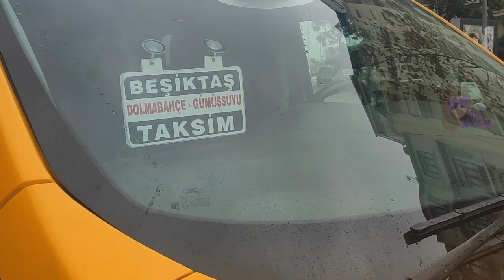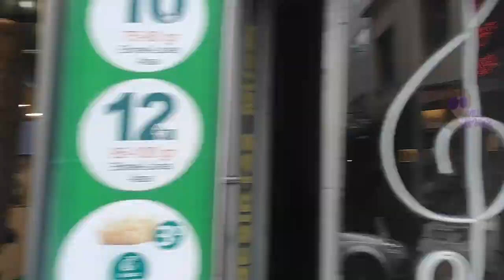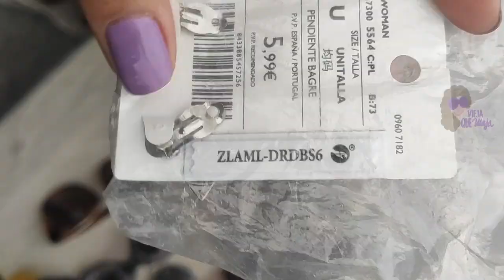🤯 [ALERTA GANGA] Conoce el MERCADO de ROPA NUEVA + Barato de ESTAMBUL🇹🇷 *100% MEJOR que en Rebajas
⚡⚡⚡ ¡¡¡VIDEO NO APTO PARA ADICT@S A LAS COMPRAS!!! (Querrás ir YAAAAAA)

Este es un mercado baratísimo donde no van los turistas, y que encima, ¡queda CERCA DE LAS ATRACCIONES TURÍSTICAS del lado europeo de Estambul!

OJO, funciona solo los sábados, y en este vídeo te explico cómo llegar, y te muestro varios ejemplos de la ropa que encontrarás allí. ¡Espero que te sirva!